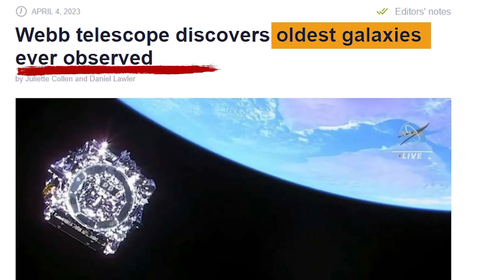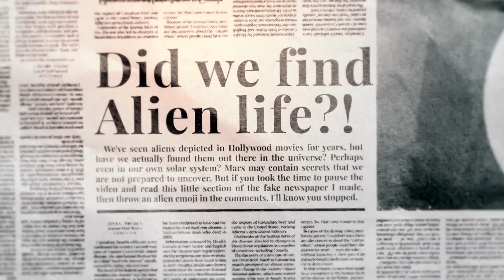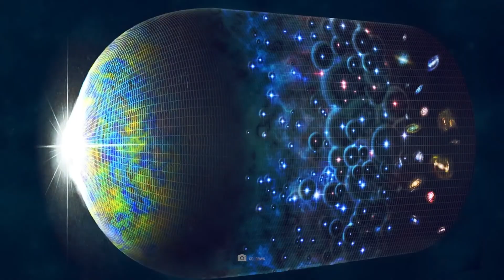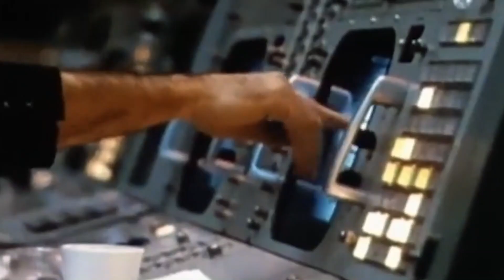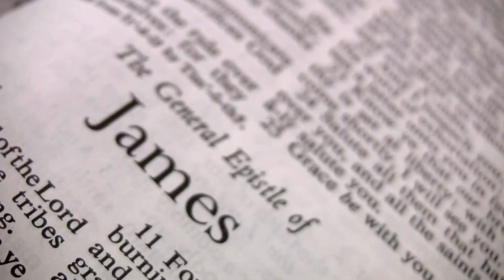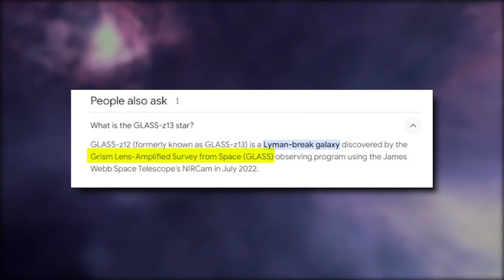The James Webb Telescope Discovered a NEW Galaxy Older Than The Universe!